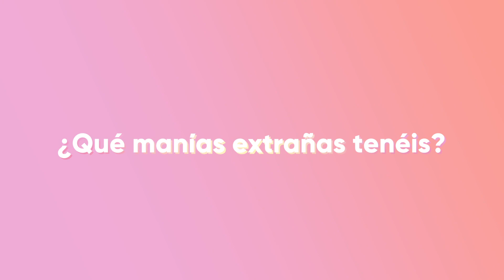Diego Matamoros nos presenta a su novia Estela Grande 💏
Diego Matamoros nos presenta a su novia Estela Grande. El hijo de Matamoros y la modelo Estela Grande nos confiesan cómo fue ese inmemorable recuerdo detalle a detalle: ¡Su pedida de mano!: ¿Dónde fue?  ¿Qué palabras dijo? ¿Quién a fue?...

Cada semana toda la actualidad del corazón. Los vídeos que siempre te hubiese gustado ver; tags, challenges, making-of, dailies, etc! con tus personajes del corazón favoritos.